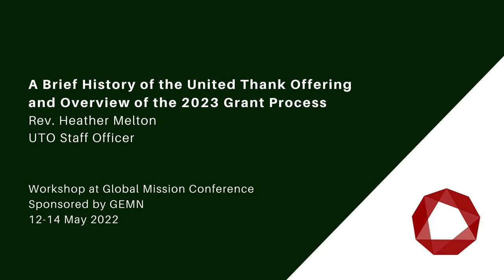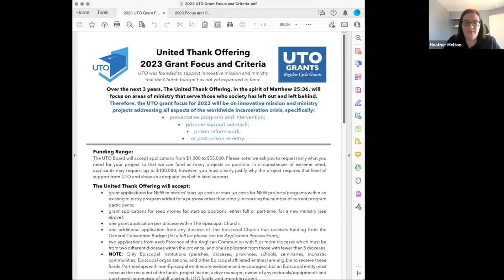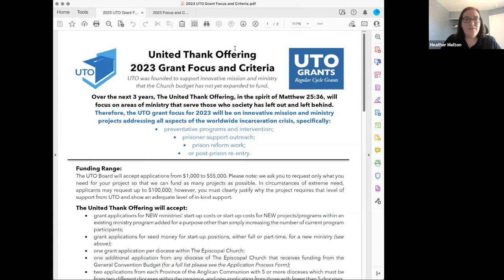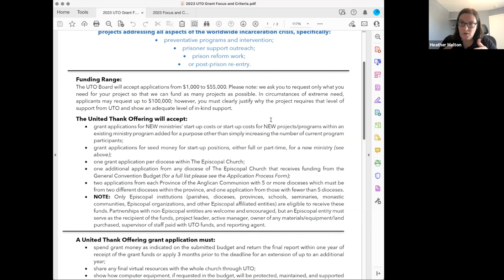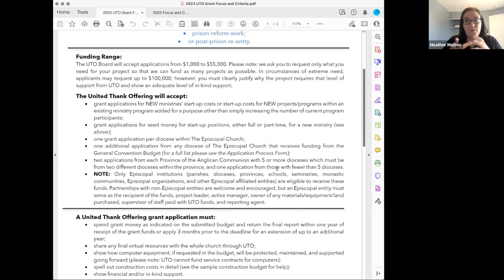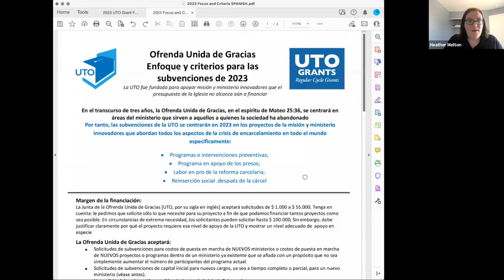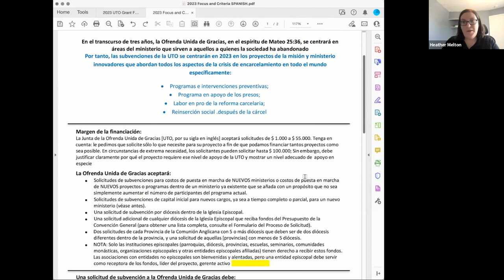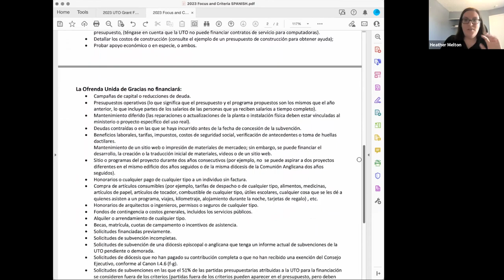2022 Conference Workshop: A Brief History of the UTO and Overview of the 2023 Grant Process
Presented by The Rev. Canon Heather Melton, Staff Officer, United Thank Offering